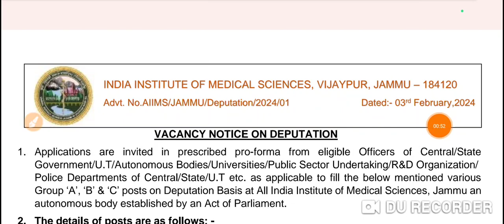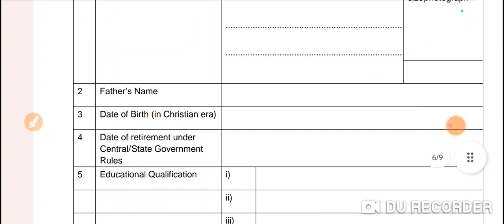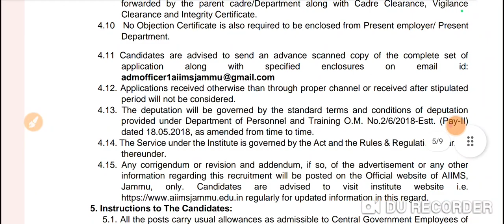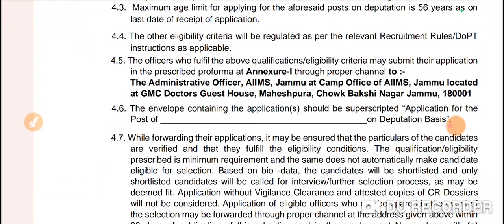Junior Assistant New vacancy|Clerk vacancy|AIIMS Jammu New vacancy out|Jobs in AIIMS vijaypur|Jk job